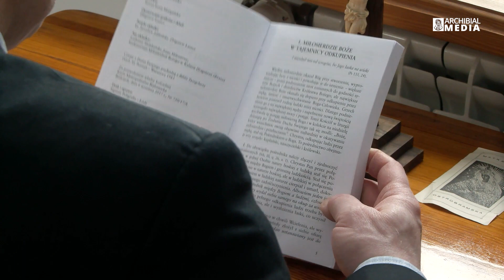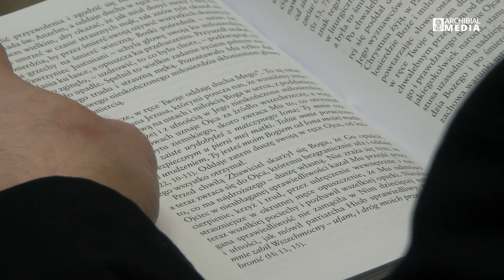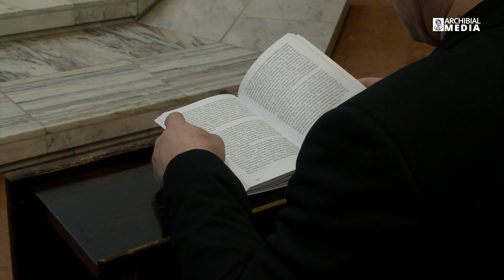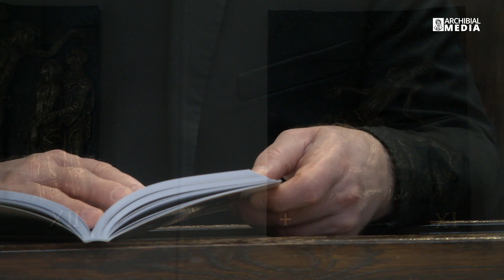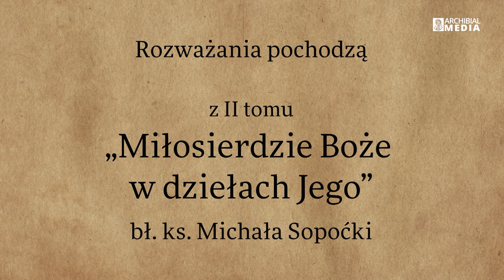Rozważania o Męce Pańskiej bł. ks. Michała Sopoćki cz. 6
Rozważania o Męce Pańskiej bł. ks. Michała Sopoćki, pochodzące z opus vitae Apostoła Bożego Miłosierdzia pt. "Miłosierdzie Boga w dziełach Jego" tom II.
Rozważanie VI - "Pan Jezus niesie krzyż na Golgotę"

Kaplica seminaryjna AWSD w Białymstoku.
Czyta: Marek Cichucki
Produkcja: ArchiBial MEDIA 2021